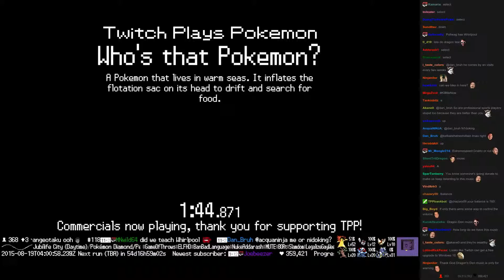Twitch Plays Pokémon Battle Revolution - Match #21031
Match #21031 [Blue: Ambipom, Finneon, Honchkrow] vs [Red: Blissey, Mawile, Rhyperior]